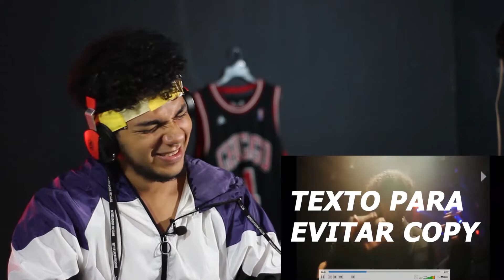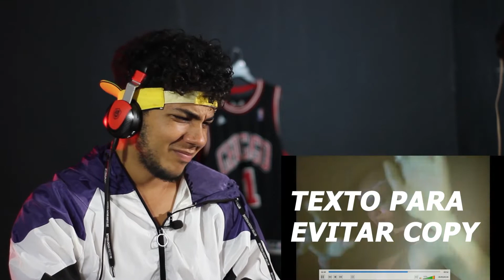Micro TDH - NEGRO MATE (Official Video) [ REACCIÓN ]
¡HOLA!
Seguimos con las reacciones, en esta ocasión :
Si te gusta un canal de videos Graciosos, divertidos como reacciones estás en el indicado.🤣
Déjenme en los comentarios a qué cantante o video quieren que haga reacciones, trap estilo  Regaetton, Danceall, Tik Tok

¿Donde pueden encontrarme ?

Link de mi vídeo más exitoso

¡ 5 pasos para bailar como ANUEL AA !